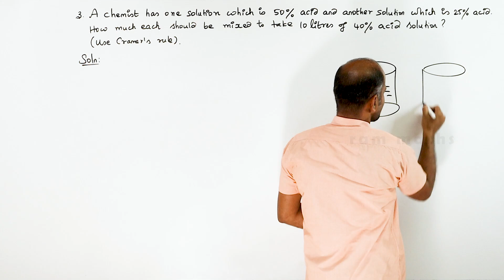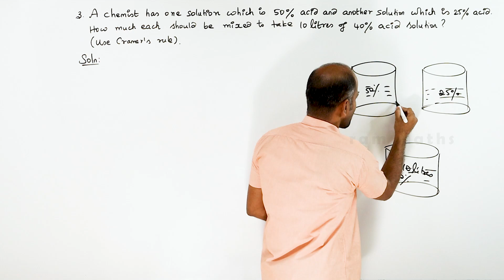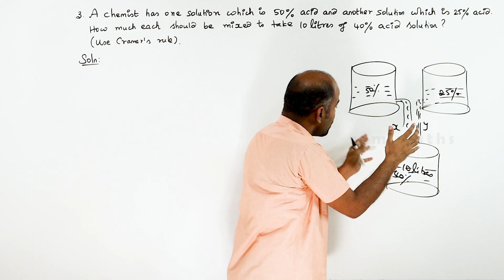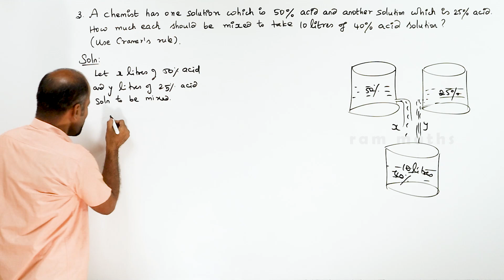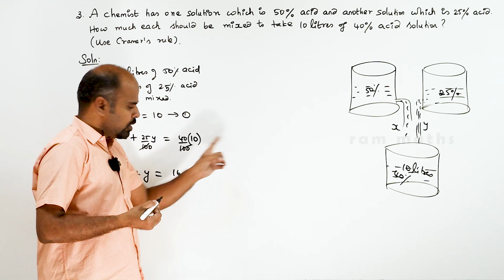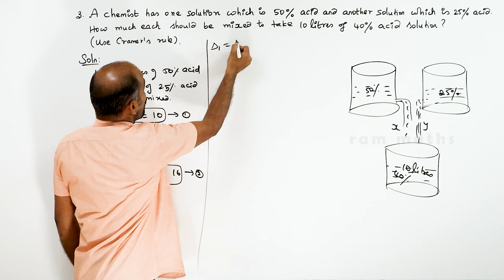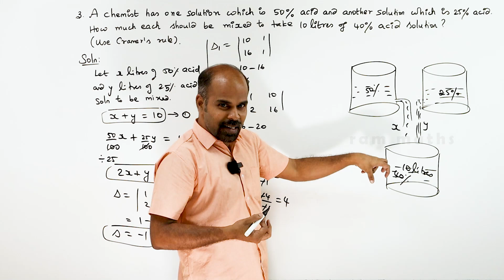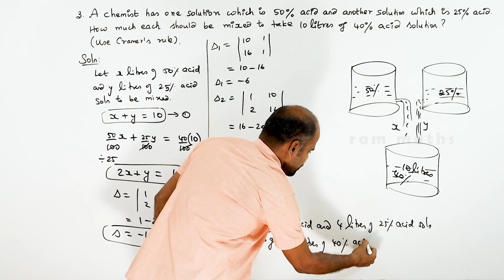Class 12 | Ex - 1.4 | Q.No. 3 | Applications of Matrices & Determinants | State Board | ram maths